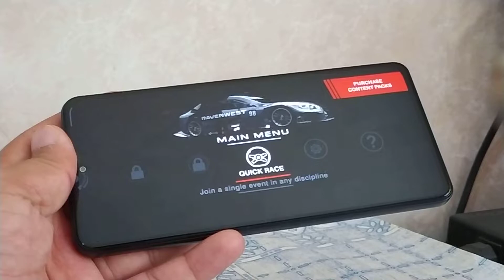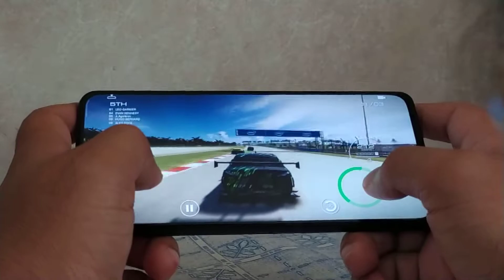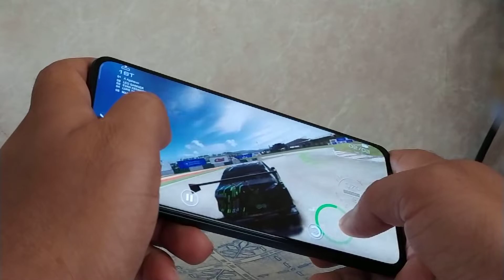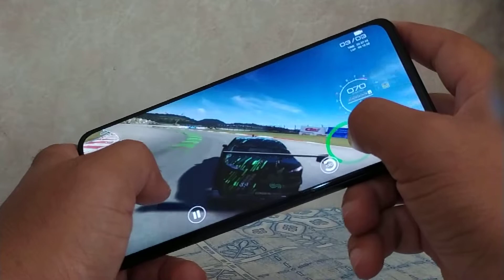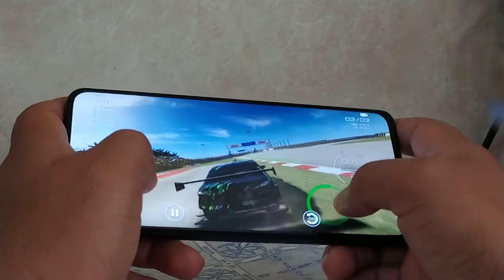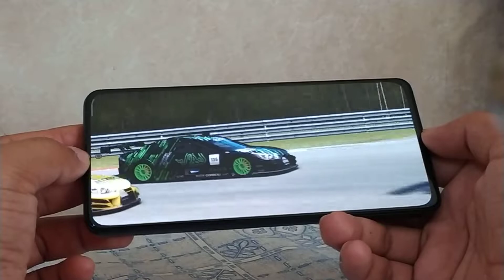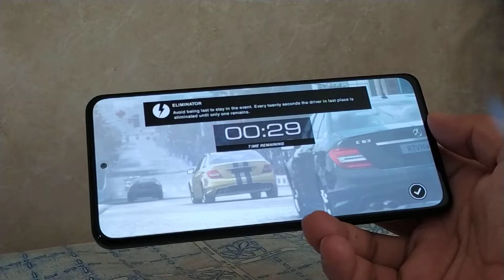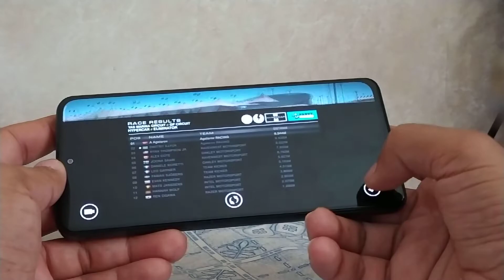POCO F4 6,128 TEST GRİD AUTOSPORT